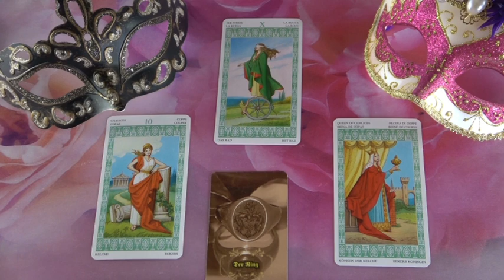??? Jóslás Április 22-én